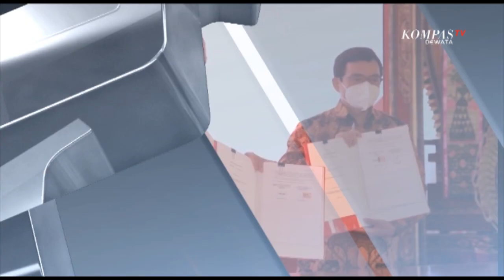Penandatanganan Nota Kesepahaman Pengerjaan Tol Mengwi- Gilimanuk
DENPASAR, KOMPAS TV - Dihadiri Menteri PUPR Basoeki Hadimoeljono, penandatanganan nota kesepahaman dilaksanakan di Rumah Jabatan Gubernur Bali, di Jaya Sabha, Denpasar. Menteri PUPR menekankan agar pengerjaan jalan tol ini berjalan baik dan mendapat pengawasan yang ketat, agar sesuai dengan perencanaan. Selain itu Menteri PUPR juga menekankan pengerjaan harus di mulai di tahun 2022 ini. Menteri PUPR Basuki Hadimulyo juga menambahkan, dalam pembangunan jalan tol Jagat Kerthi ini harus menjaga kearifan lokal dan lingkungan.

Sementara itu, Pemprov Bali menyambut positif kebijakan pemerintah pusat melalu Kementrian Pekerjaan Umum Perumahan Rakyat yang menjadikan Tol Jagat Kerthi ini sebagai salah satu prioritas pengerjaan tol di tahun 2022 ini. Gubernur Bali berharap, pengerjaan jalan Tol Gilimanuk Mengwi ini bisa menunjang pariwisata Bali, dan mampu meberikan pemerataan perekonomian bagi masyarakat Bali pada khususnya dan Indonesia pada umumnya.

Wayan Koster menambahkan, pembangunan jalan tol ini telah melalui musyawarah dan konsultasi publik secara dua tahap

Jalan tol ini rencananya memiliki panjang 96, 84 kilometer dan 6 simpang susun. Tol yang menghubungkan Gilimanuk dan Mengwi resmi akan di kerjakan di tahun 2022 ini. Jalan tol ini dianggarkan menghabiskan investasi sebesar 24, 62 triliyun rupiah termasuk biaya pembebasan tanah.